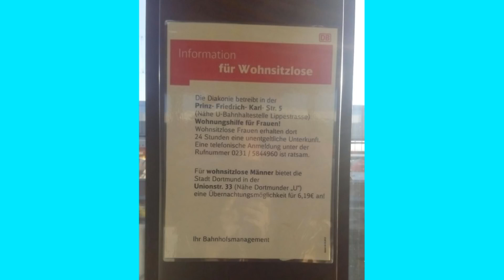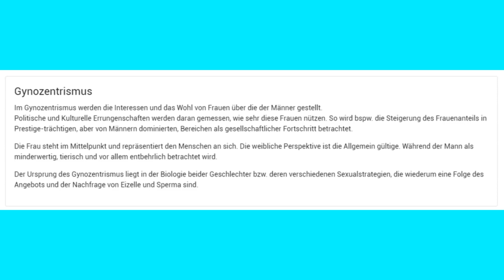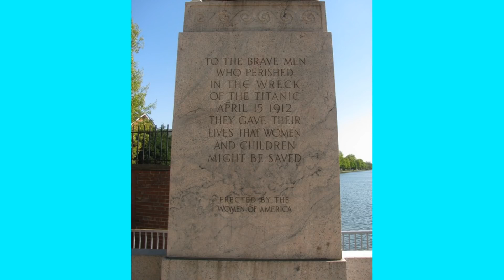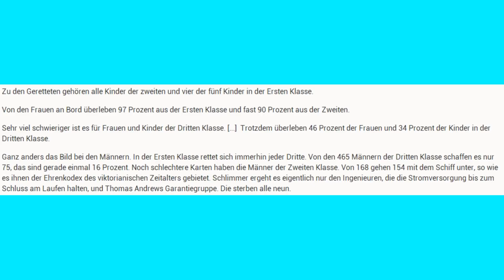Gynozentrismus hautnah Teil 1 MGTOW Deutsch